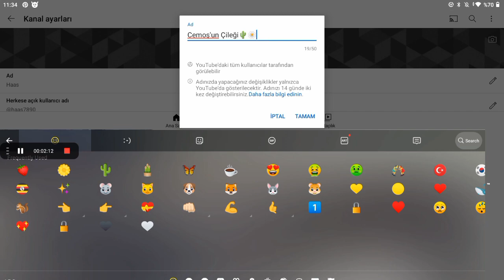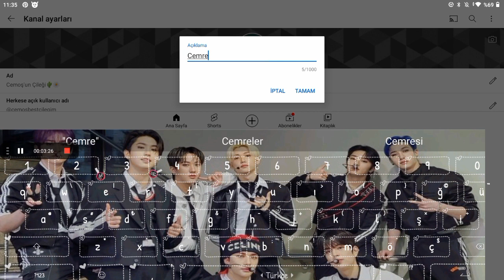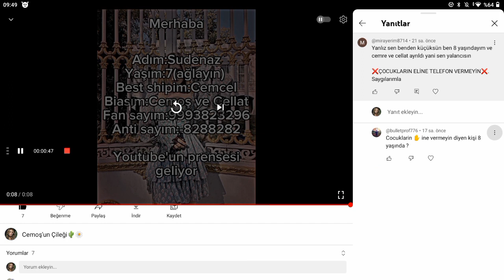16 Nisan 2023